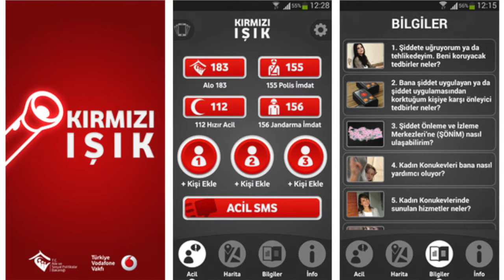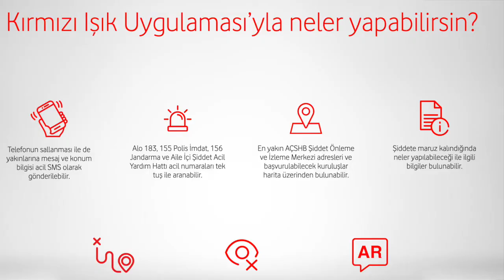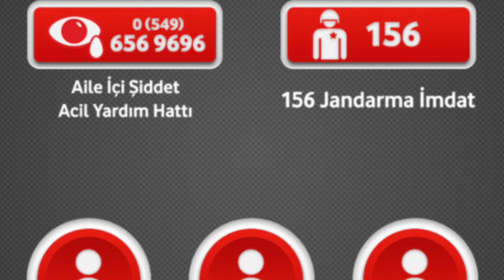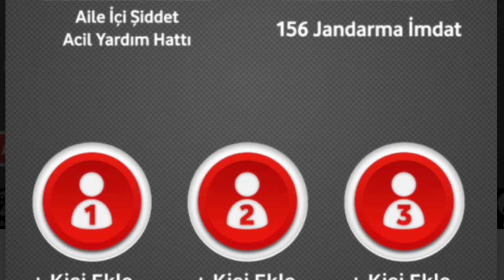Kadınlar Şiddetten Korunmak İçin Ne Yapabilir? Kırmızı Işık Uygulaması Nedir? Nasıl Kullanılır?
Kadınayönelikşiddet ile mücadele edebilmek için hayata geçirilen uygulamalardan biri de Kırmızı Işık Uygulaması.

Kırmızı Işık Uygulaması, kadınların şiddetten korunmasına destek olmak ve kadına yönelik şiddetle mücadele konusunda onları bilgilendirmek amacıyla Aile, Çalışma ve Sosyal Hizmetler Bakanlığı ve Türkiye Vodafone Vakfı desteğiyle hayata geçirilmiştir.

Kırmızı Işık Uygulaması ile;

- Acil numaraları ve yakınlarınızı tek tuş ile arayabilir,
- Yakınlarınıza ister tek tuş ile ister gizli bir şekilde konum bilginizi içeren mesaj gönderebilir,
- Size en yakın Aile, Çalışma ve Sosyal Hizmetler Bakanlığı birimlerine ulaşabilir,
- Şiddete maruz kaldığınızda neler yapmanız konusunda bilgi edinebilir,
- Yolculuk rotanızı yakınlarınızla paylaşıp rotadan çıktığınız anda yakınlarınızın bildirim almasını sağlayabilir ve anlık iletişimde kalabilirsiniz.
Türkiye"deki iş kadınları, kadın girişimciler, kadın dernekleri, bilim kadınları, kadın araştırmaları, kadın sporcular ve kadın sanatçılar ile ilgili haberlere İşte Kadınlar'dan adresinden ulaşabilirsiniz.